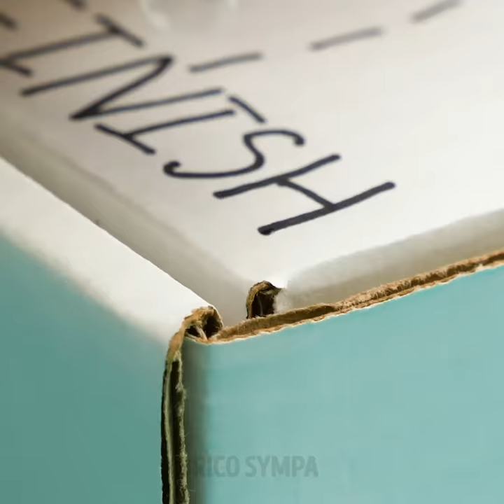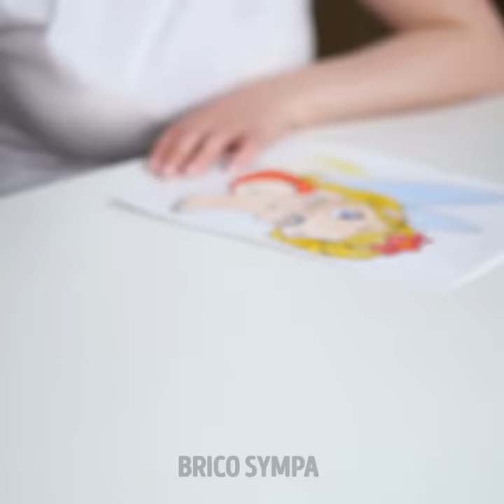31 ADORABLES JOUETS QUE TU PEUX CRÉER EN UN RIEN DE TEMPS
JEUX ET JOUETS INCROYABLEMENT AMUSANTS

Tu en as assez de tout le temps jouer aux mêmes jeux ? Nous aussi ! C'est pour cela que nous avons décidé de rassembler les meilleures idées de jeux à créer chez soi en quelques minutes. Tu auras besoin de carton recyclé, de papier coloré et surtout... de créativité ! Tu vas apprendre à faire un panier de basketball qui sera amusant et qui t'aidera à jeter les papier dans la poubelle. Tu peux aussi décorer ton espace pour ranger tes crayons. C'est super pratique et incroyable.

Dévoilons encore plus d'idées ! Le jeu des fraises interactif est parfait pour tuer le temps. Essaie-le et tu verras à quel point il est simple et amusant d'y jouer. Le jeu du monstre vert montrera ton côté compétiteur ! Voyons qui visera le mieux. Regarde cette vidéo jusqu'à la fin et tu apprendras comment faire un jeu nocturne sous l'eau.

HORODATAGE :

1:59 – Jeu basketball
4:14 – Déco pot à crayons
7:19 – Jeu interactif des fraises
8:56 – Le jeu du monstre vert
11:38 – Jeu nocturne sous l'eau